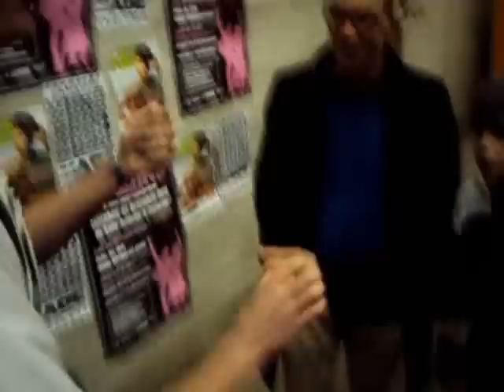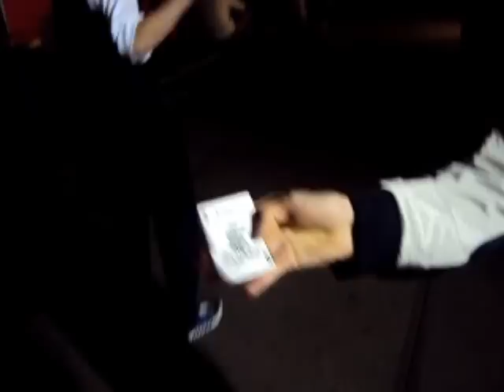Feestival Zaandam, David de Goochelaar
goochelen op Feestival Zaandam